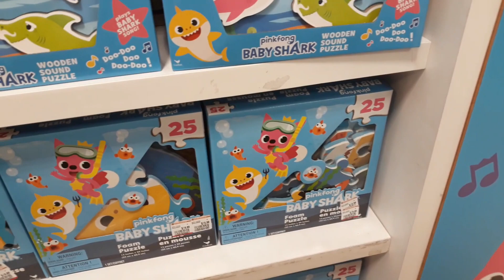BABY SHARK TOY SHOW | Baby Shark Toys for kids | Pinkfong Toy Hunt for children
Join Timmie Play Time as he goes on a BABY SHARK TOY SHOW | Baby Shark Toys for kids | Pinkfong Toy Hunt for children. Baby Shark and Pinkfong Plush Toys, Baby Shark Cube,  Sound books and more.

Also watch Timmie Play Time's Baby Shark Hand Wash Challenge | Wash Your Hands with Baby Shark Pinkfong Songs For Kids